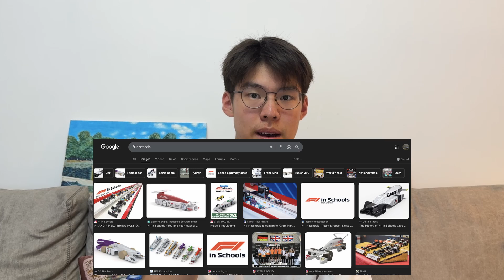How I got into Cambridge Engineering | PS, ESAT, Interview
If you want to get into Cambridge (or Oxford) for engineering, this is the video for you. I go through exactly what I did to receive an offer from Cambridge, including the Personal Statement, the ESAT admissions test, and my interview.

Mentioned Links:
Cambridge reading list (hopefully they fixed the website)

Timestamps:
Intro - 00:00
A levels - 00:16
PS and supercurriculars - 00:49
Engineering Books - 02:33
ESAT -  03:51
Interview - 05:04

How to get into Cambridge
How to get into Oxford